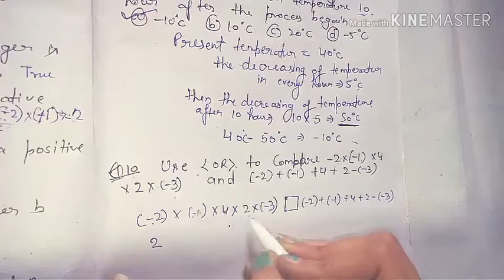Composite math class 7 chapter integer exercises 1(b) question 6,7,8,9,10